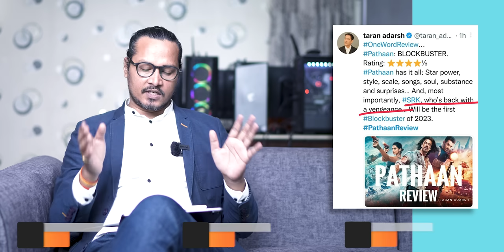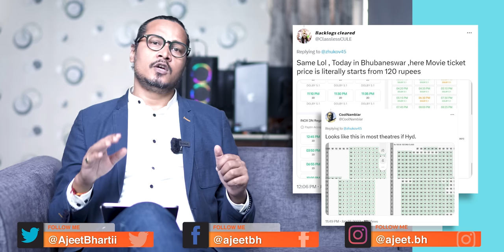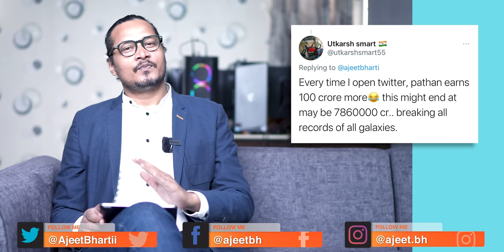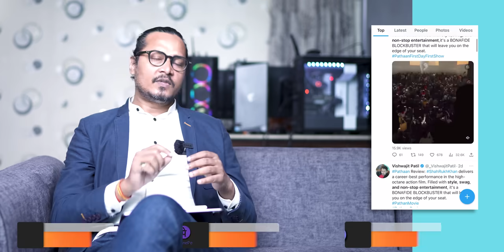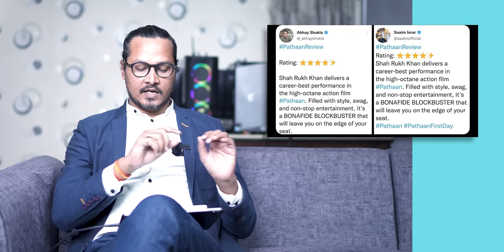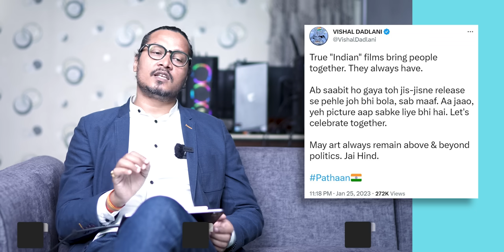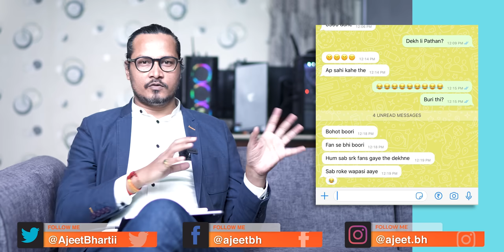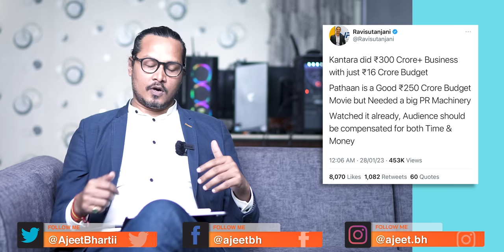Pathaan Review: 300 Crore In 3 Days? Is It Fake Earning? | पठान की कमाई का पूरा सच क्या है?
There is a lot of noise about how much Pathaan did earn, Ajeet Bharti analyses the screens, numbers, reviews and social media sentiments on SRK's biggest comeback till date.
If you liked the video, please support us:
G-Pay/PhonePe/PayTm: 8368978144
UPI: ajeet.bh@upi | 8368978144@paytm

Chapters
00:00 Promo
02:30 Intro
04:16 Plot & Story
09:09 Empty Hall Houseful?
13:08 5500 Screens, 300 Cr
15:48 KRK Goes Mild
22:55 Komal Nahata's Loyalty
29:15 Diff Between Reaction & Review
31:35 Reviews With Same Words
36:08 Public Review SS
37:40 Does Boycott Work?
40:48 Who Watches These Films?
43:27 Soft Power Of Bollywood
45:50 Commie Narrative In B'wood
49:17 Boycotting Goes On

This video is about: ajeet bharti, ajeet bharti latest video, ajeet bharti channel, ajeet bharti youtube channel, ajeet bharti satire, ajeet bharti roast, ajeet bhartii vyangya, ajit bharti, ajit bharti video, ajit bharti latest, ajeet bhai video latest, pathaan, pathan, pathaan new song, besharam rang, srk news song, shah rukh khan new film, pathan film review, pathaan earnings, pathan earning, pathan worldwide money, pathaan money, pathan 300 cr, pathan latest biz, pathan opening biz, pathaan film review, pathan review ajeet bharti, pathaan shah rukh, srk pathan review, king khan pathaan, king khan returns, srk comeback movie, pathaan 5 star, pathan five star, john abraham pathan, deepika padukone review, pathan music